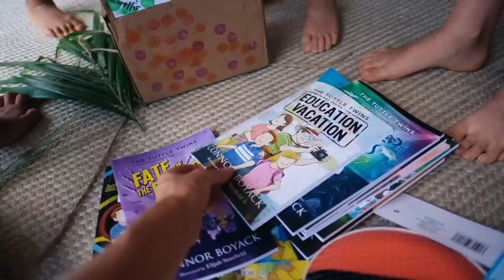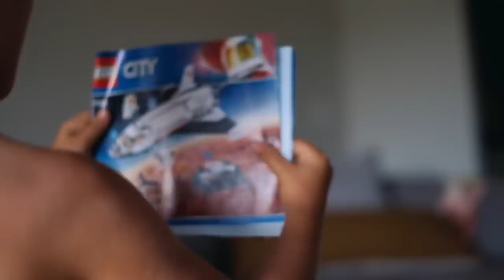HAWAII FAMILY LIFE // SANDY'S 5th BIRTHDAY!🎂 on Lockdown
CHECK OUT MY EBOOKS Filled with healthy VEGAN recipes, health tips, encouragement, inspiring content and more

JOIN THE ELLEN FISHER CLUB to get exclusive videos, monthly recipes, monthly discounts, and be a part of the community forum!